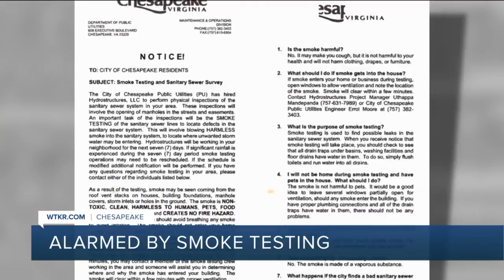Alarmed by smoke testing